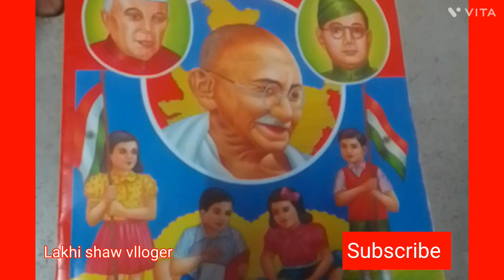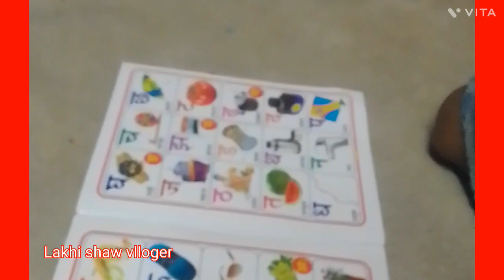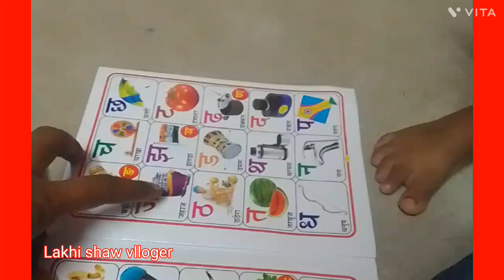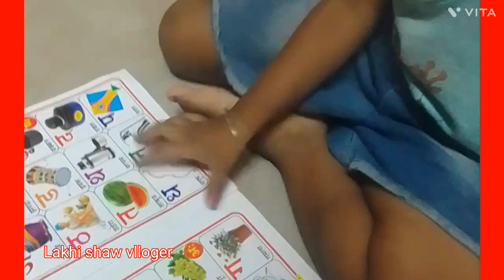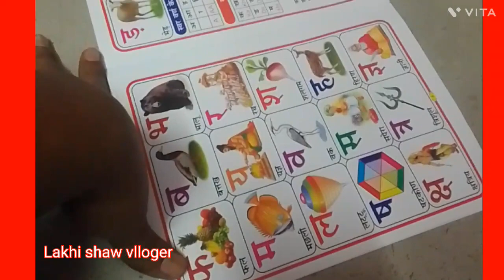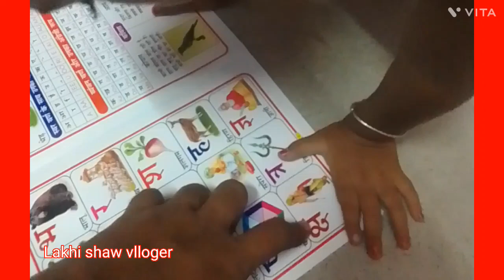मै पढ रही हू